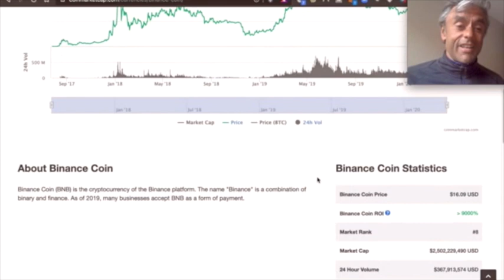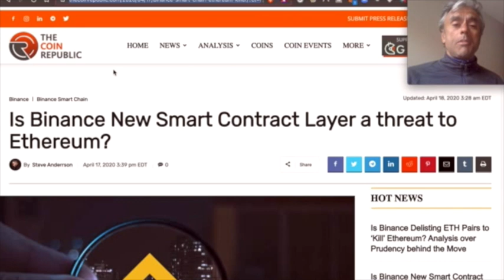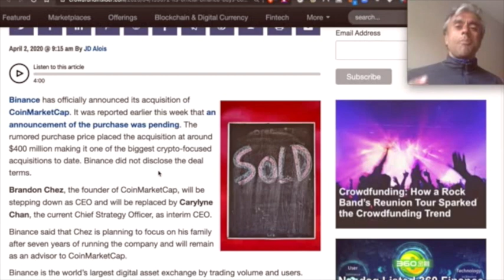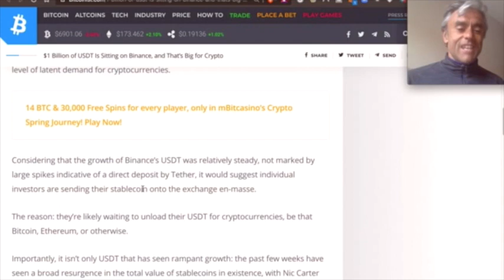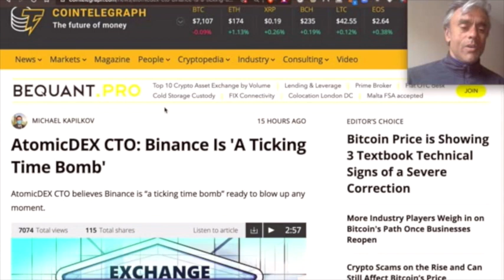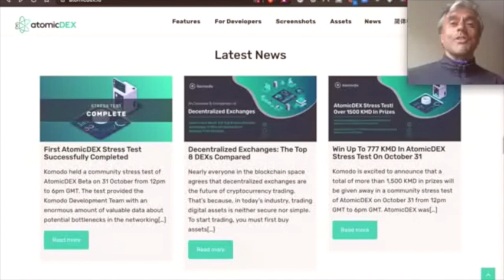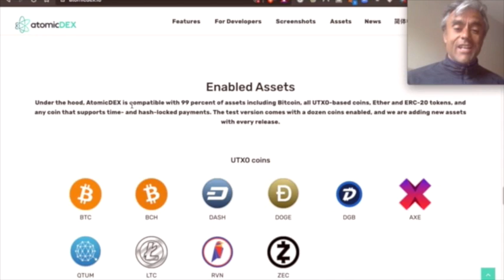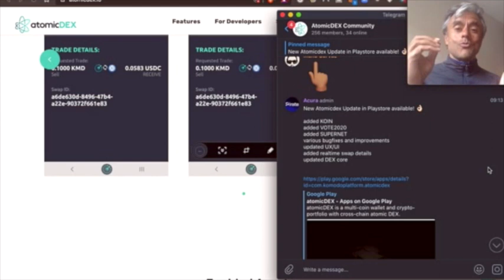BINANCE THE GOOGLE OF CRYPTO? VS KOMODO'S ATOMIC DEX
Since it's successful ico in 2017, Binance has gone from strength to strength; developing new services and buying up and collaborating with other projects. In this regard it is doing what Google has done, but this has centralised Binance's power and influence. Is this a good thing, and how could application's like Komodo's Atomic Dex ensure that decentralisation thrives in the crypto space?

VERUS ID – crypto rich@

CRYPTO RICH